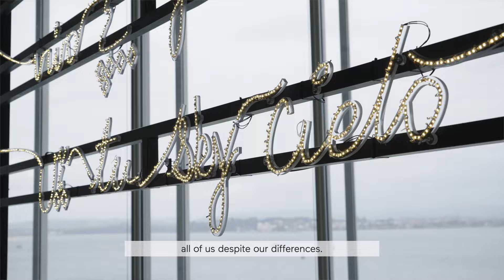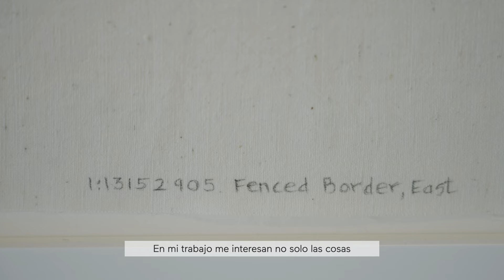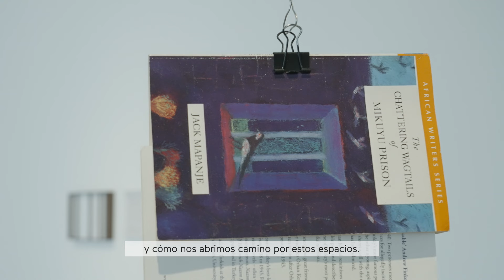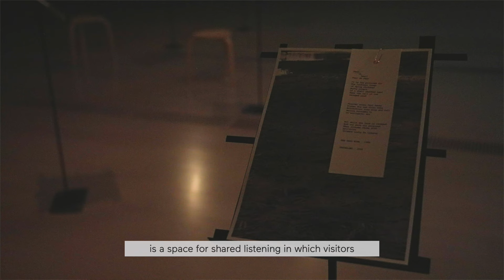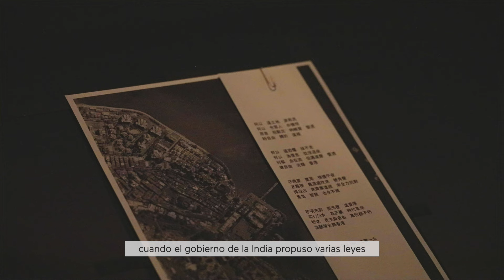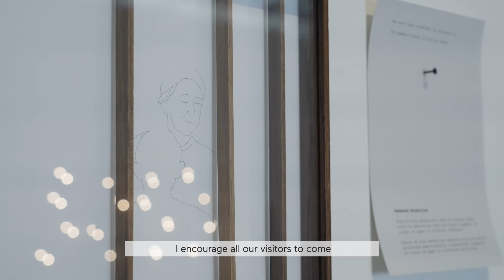Entrevista a Shilpa Gupta y Bárbara Rodríguez Muñoz. Exposición “Yo también vivo bajo tu cielo”.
“Yo también vivo bajo tu cielo” es una conmovedora presentación de la obra reciente de Shilpa Gupta (Mumbai, 1976) en la que la voz y la poesía llenan el espacio expositivo reivindicando la existencia de personas que han sido silenciadas, aisladas o relegadas a los márgenes. Tal y como encarna la instalación de luces led con la frase que da título a la exposición, escrita en inglés, español y urdu, esta muestra es una clara afirmación de la presencia.

La exposición se acompaña de una publicación, coeditada con La Fábrica, que incluye textos encargados específicamente para este proyecto al historiador del arte y comisario Rattanamol Johal, la artista y poeta María Salgado, el académico Pratap Bhanu Mehta, y la comisaria de la exposición, Bárbara Rodríguez Muñoz.